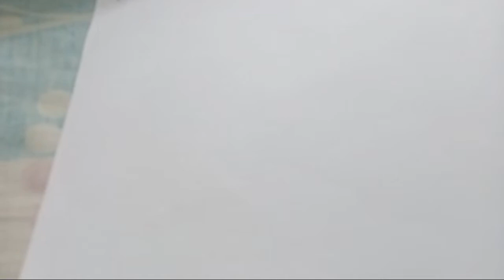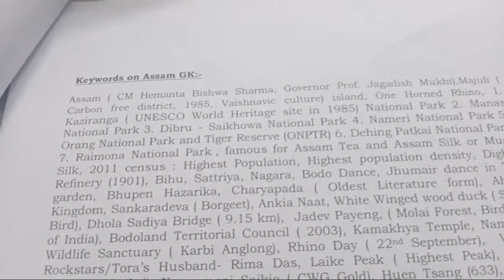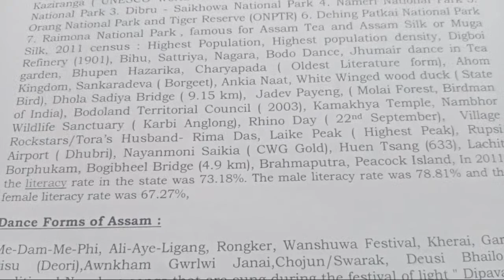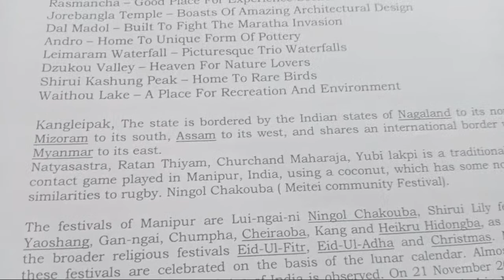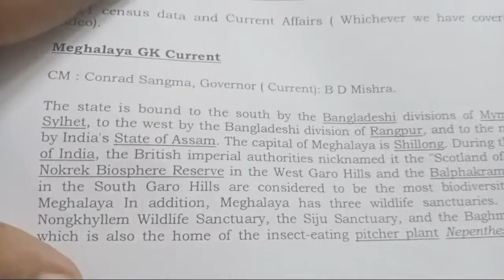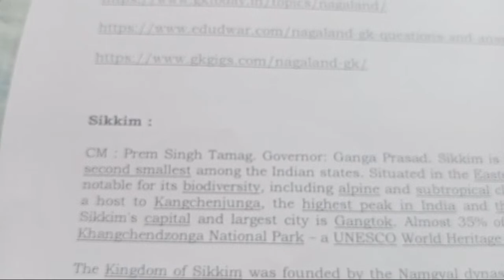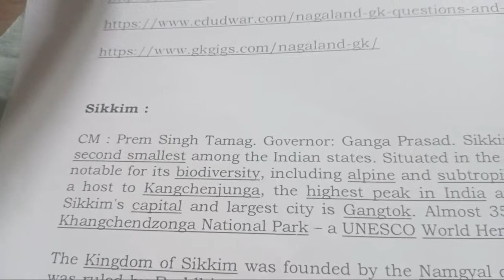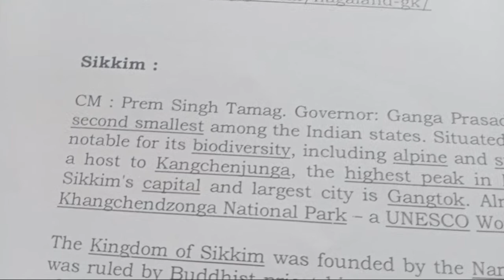Live Session on TPSC Combined Exam 2022 | North East General Knowledge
Hi Friends,

in this Video the team of @Tripura journal  has brought the following :

1. Live Session on TPSC Combined Exam Current Affairs.
2. Live Session on TPSC Combined 140 new posts added.
3. Live Session on TPSC Combined Jobs 2022
4. Live Session on TPSC New notification for TPSC Combined Exam 2022.
6. Tripura Journal Live Session
7. Tripura Journal Live Streaming.
8. Live Session on JRBT Results 2022
9. Live Session on JRBT Case Update 2022
10. Last Minute Suggestions of TPSC Combined Prelims 2022